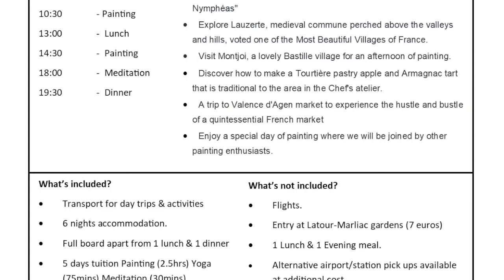The best Yoga and Painting Retreat in France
Relax and be inspired on a yoga and painting holiday in one of the most peaceful and beautiful location in the Lot et Garonne region of South West France.